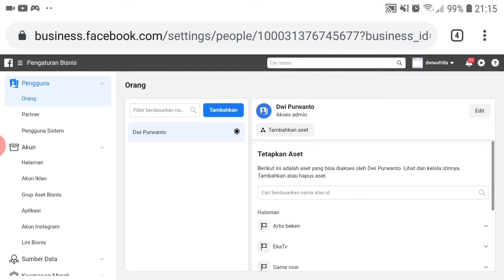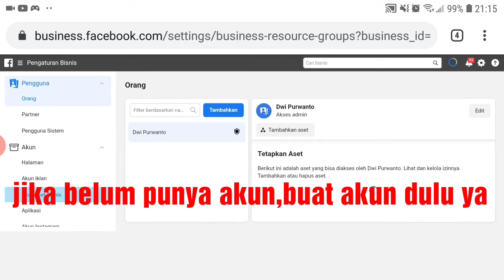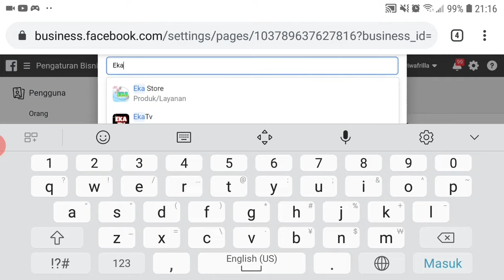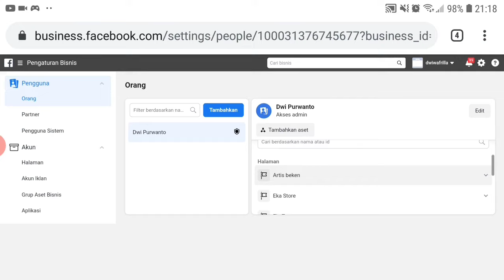Ternyata disini aktifkan insight pendapatan fanpage//facebook creator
Assalamualaikum wr.wb